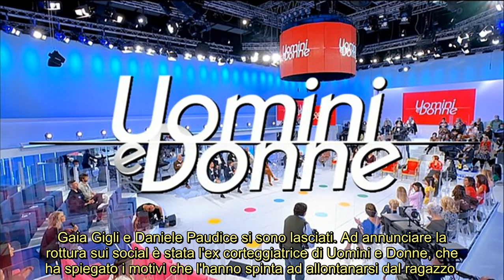Uomini e Donne, Daniele Paudice svela la sua verità sulla rottura con Gaia Gigli